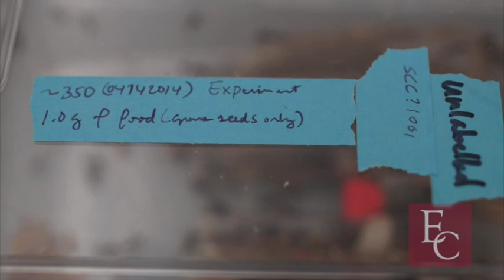Meaningful Ant Research that Began at the Undergraduate Level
Assistant Professor of Biology Chris Smith's curiosity of ants began as an undergraduate student at the University of Texas. At Earlham, Smith takes his students on expeditions to dig up ant colonies to strengthen their knowledge of the "dominate members of almost every ecosystem on Earth" and their resume.